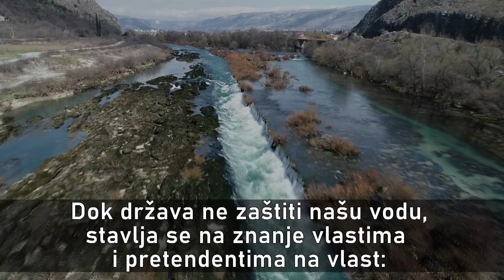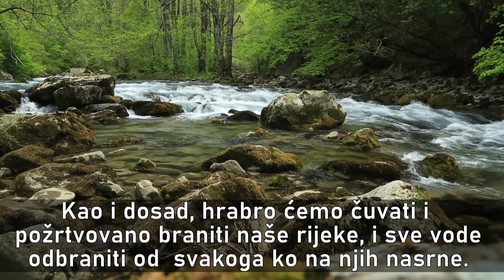VODA NARODU - Manifest za vodu Čuvara rijeka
Vode je na svijetu sve manje.
Vodeni tokovi i izvorišta pitke vode direktno su ugroženi klimatskom krizom. Krizu uzrokuju politika nekontrolisanog ekonomskog rasta i bjesomučna eksploatacija prirode radi profita. Čovječanstvo se zbog toga suočava s dugotrajnim sušama, a narednih decenija neki krajevi svijeta neće imati vode ni za osnovne potrebe.
Efekti klimatske krize uveliko se osjećaju i u Bosni i Hercegovini  Naši su ekosistemi ozbiljno ugroženi: po vitalnosti već godinama među najranjivijima u svijetu. Umjesto da zaštiti naše vode, država razvija i podstiče ekonomiju zasnovanu na bogaćenju pojedinaca u kojoj se našom vodom trguje, naša voda neograničeno eksploatiše i ubrzano zagađuje.
Naša generacijska dužnost: odbraniti vode radi opstanka života.
U odbrani ljudi i čitavog živog svijeta u našem dijelu svijeta neizostavni koraci su:

Gotovo je s bogaćenjem pojedinaca na račun naše vode i našeg opstanka.

Mi preuzimamo istorijsku odgovornost i dužnost
da sačuvamo našu vodu.
Kao i dosad, hrabro ćemo čuvati i požrtvovano braniti naše rijeke,
i sve vode odbraniti od svakoga ko na njih nasrne.
- Ustavna zaštita vode, vodenih tokova i izvorišta na svim nivoima u BiH.
- Ustavna zaštita prava na pitku vodu na svim nivoima u BiH.
- Direktna kontrola zajednica, a ne stranaka i privatnika, nad vodom i vodosnabdijevanjem.

Mi preuzimamo istorijsku odgovornost i dužnost da sačuvamo našu vodu.
Kao i dosad, hrabro ćemo čuvati i požrtvovano braniti naše rijeke, i sve vode odbraniti od svakoga ko na njih nasrne.

POTPISNICI (abecednim redom):
Bjelava, Foča
Alternativa, Kakanj
Eko akcija, Sarajevo
Eko "Bistro", Kruščica, Vitez
Eko centar, Čajniče
Eko Centar, Višegrad
Eko element, Bugojno
Eko forum, Zenica
Eko Gotuša, Fojnica
Eko put, Bijeljina
Fondacija za društvene promjene - ACT, Sarajevo
LD Sokolina, Kladanj
Lir Evolucija, Banjaluka
Majski cvijet, Buna, Mostar
MZ Kruščica, Vitez
Pusti me da tečem, Konjic
SEK Lepenica, Kiseljak
Spasimo Drinu, Goražde
U.S.R. Bioštica, Sokolac
Vaš Vareš, Vareš
Za Doljanku, Jablanica